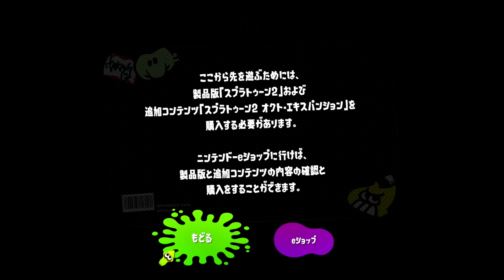【無料で遊べない】特別体験版では出来ないスプラトゥーン２のモ―ド【スプラトゥーン２】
↓特別体験版の動画↓
【無料で遊べる】人気ゲームスプラトゥーン２を買わずに無料で遊べる方法とチュートリアルを早く終わらせることが出来る小ネタ

チョコミント様　山田いちか様　minacco ʕ⁎̯͡⁎ʔ༄ 様　ゆゆ様　Hika_9809*様